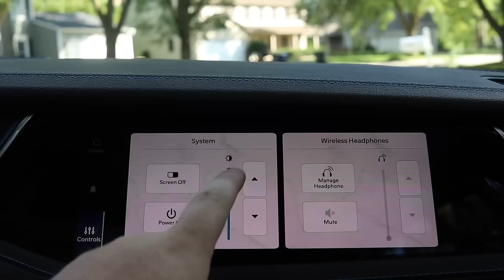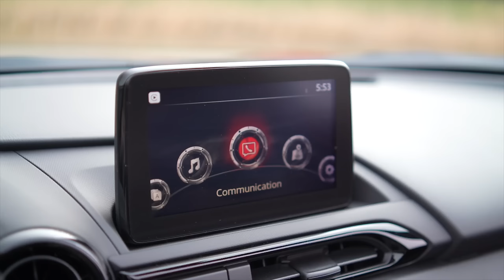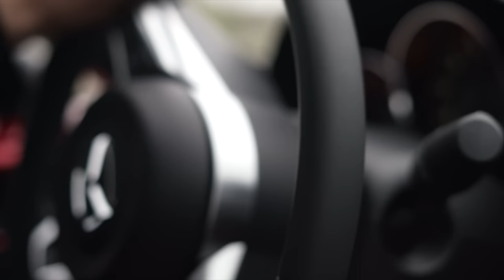Best Cars for 2024 Debate! (feat. Shooting Cars)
Today, I discuss my top picks for cars entering 2024 alongside Zach Pradel of Shooting Cars!

Thank him for joining me today!

Cars Mentioned
Mazda Mazda3
Honda Civic
Honda Accord
Subaru Legacy
Subaru Crosstrek
Toyota Prius
Honda Civic SI
Subaru WRX
VW GTI
Acura Integra Type S
Mazda CX-30
Toyota Corolla Cross Hybrid
Honda CR-V
Mazda CX-5
Toyota 4Runner
Jeep Grand Cherokee 4xe
Mazda CX-90
Lexus LC500
Toyota GR86
Mazda MX-5 Miata
Porsche 911 S/T
Lexus LFA
Honda Fit

Chapters

00:00 Special Guest
00:58 Compact Car
04:00 Midsize Car
05:53 Sub-$40k Daily Driver
07:58 $30k~ Sport Compact
12:00 Sport Compact Under $50k~
15:54 Sub-Compact SUV
18:46 Compact SUV
20:40 Midsize SUV
23:10 3-Row SUV
24:11 Grand Touring Car
25:30 Sports Car
28:25 Dream Car
30:21 Sub-$10k Car